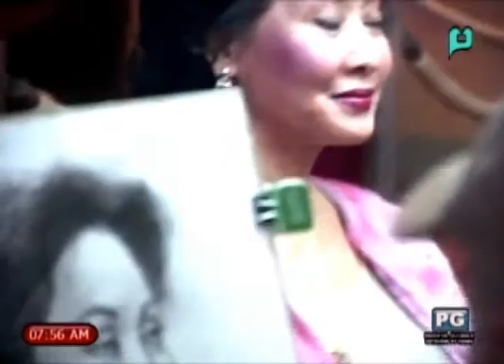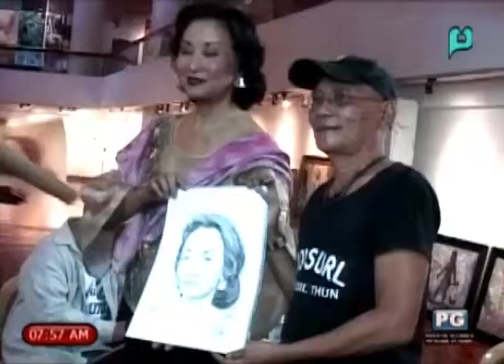[Good Morning Boss] I Love My Culture: Portrature [06|01|15]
[Good Morning Boss] I Love My Culture: Portrature [June 1, 2015] [06|01|15]